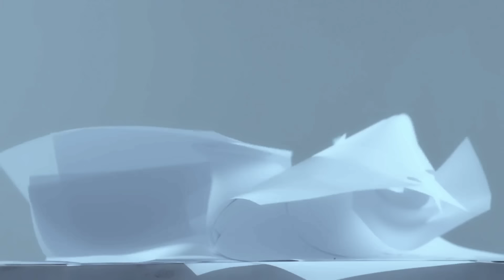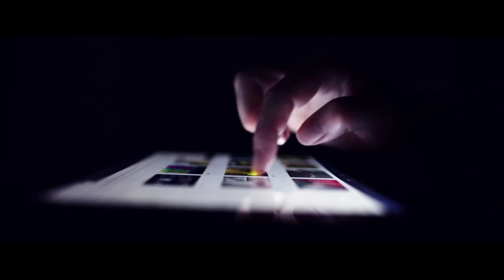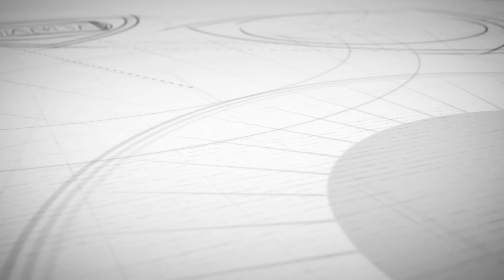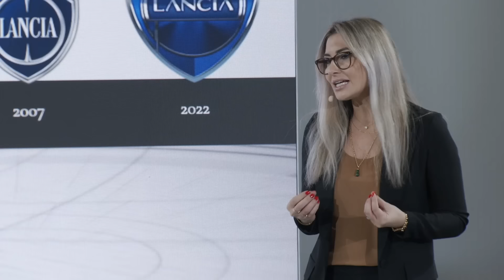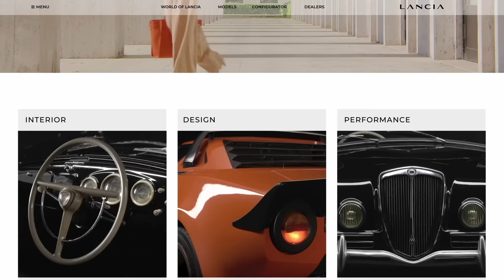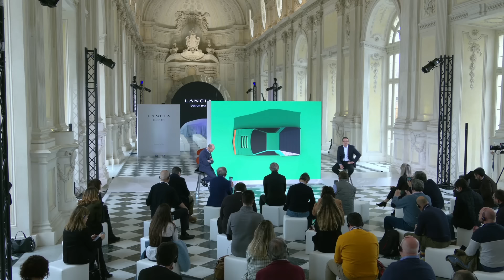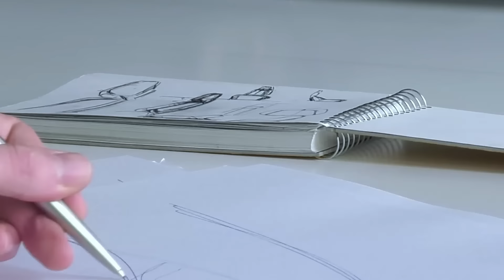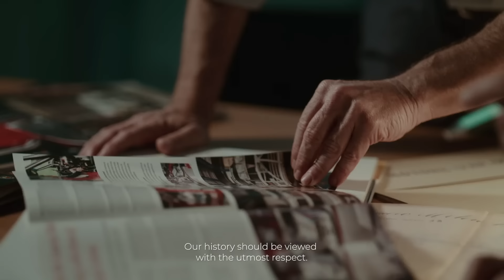Lancia Design Day | The beginning of a new era​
The future of Lancia starts now, with Lancia Design Day. Experience the beginning of the new Renaissance with a new logo and a new vision for the future of Lancia design.